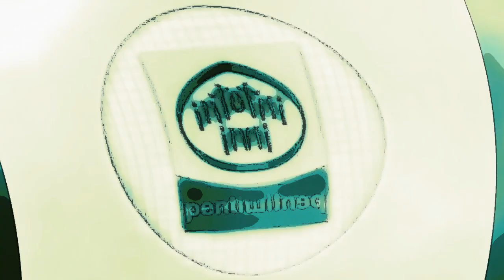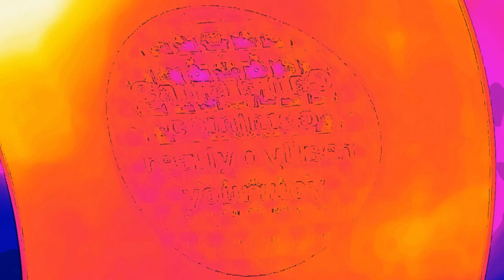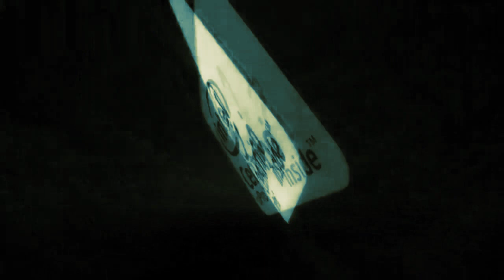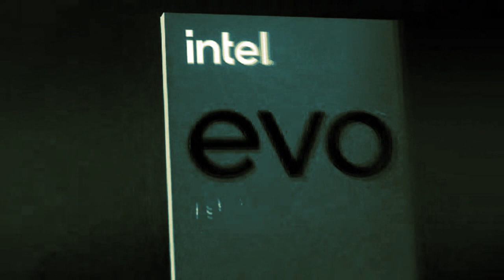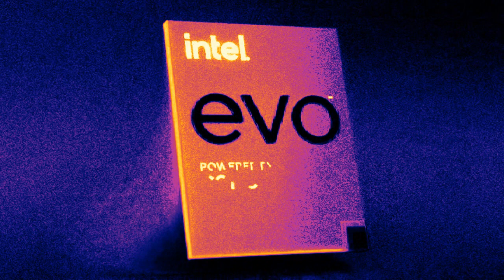12 minutes of Intel effects part 1